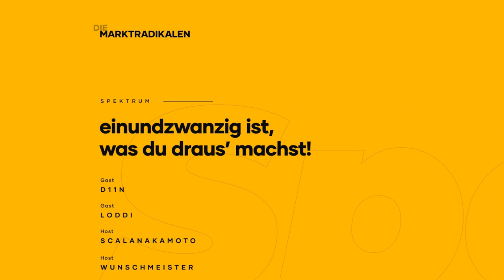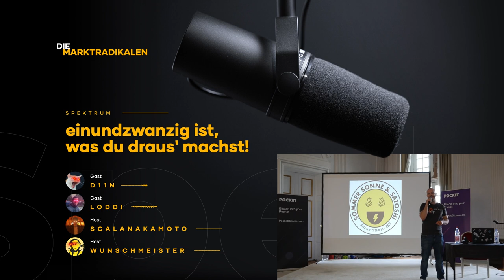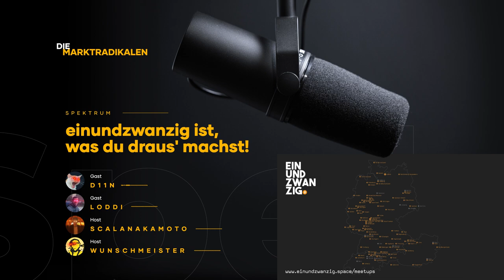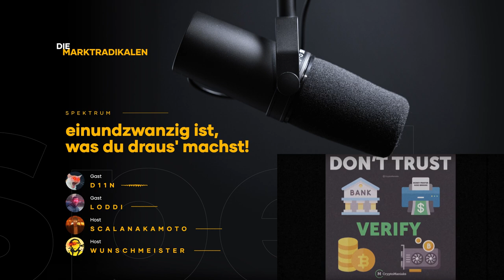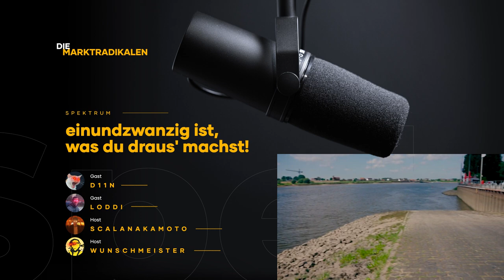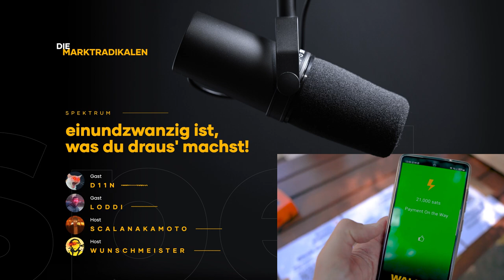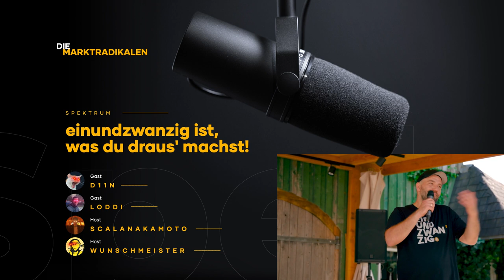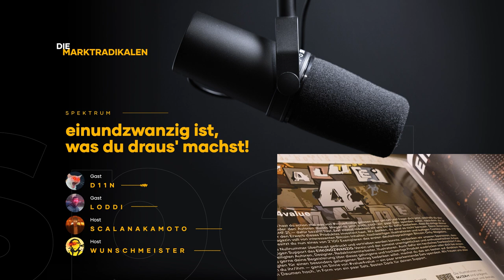[Spektrum] einundzwanzig ist was Du draus' machst!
Unsere Gäste